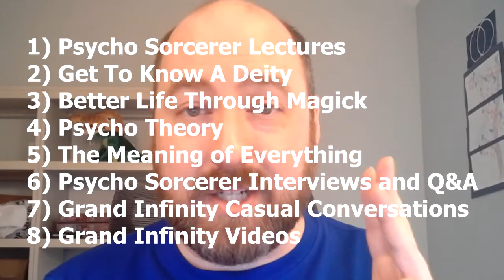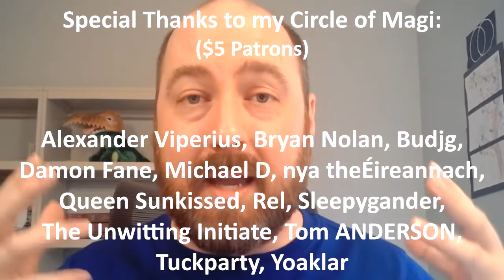Old Occult Channel Videos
I did it. I finally released these back into the public.